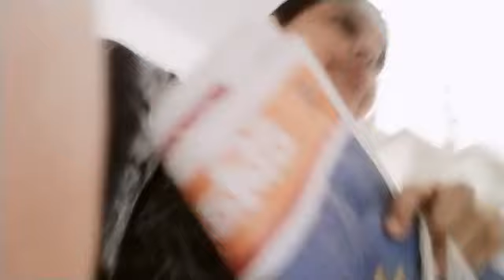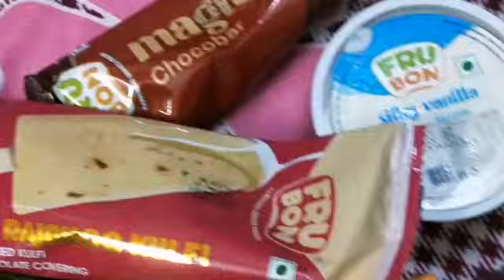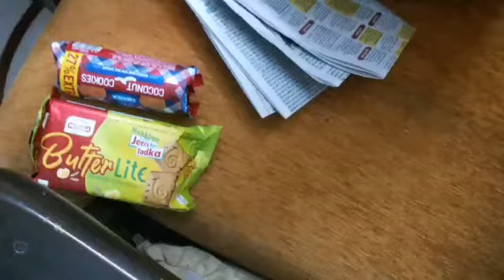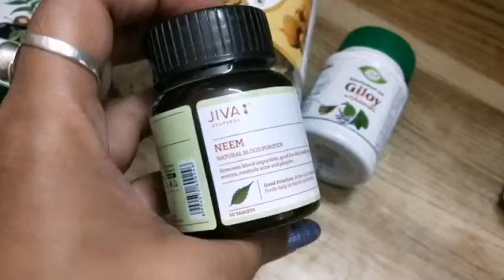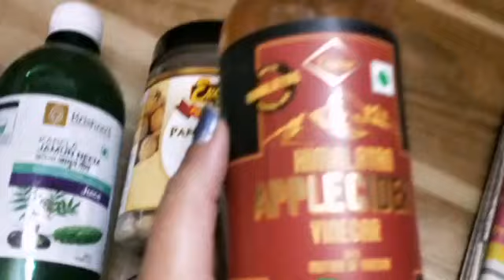इंसान से अच्छा तो एक कुत्ता🐕 पाल लीजिए जो कभी धोखा नहीं देगा हमेशा अपने मालिक का वफादार बना रहेगा😡